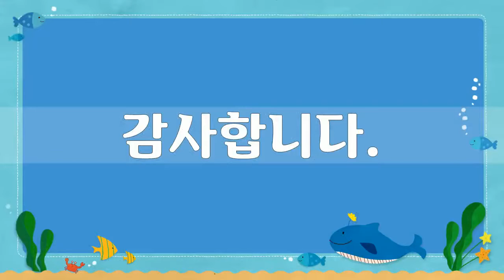독도 2, Dokdo, 31개 작품